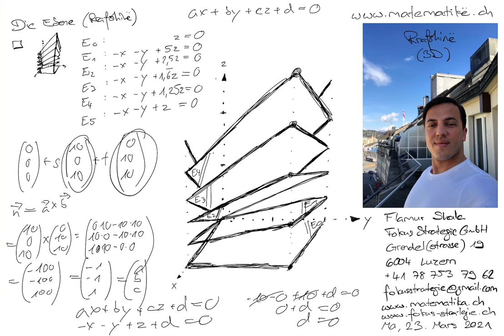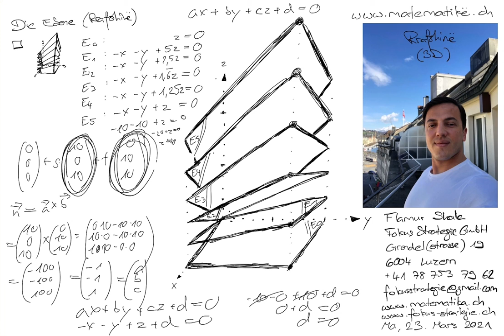Matematikë shqip: Vektorët 93 në hapësirën 3 dimensional Rrafshina (die Ebene) nga Flamur Shala